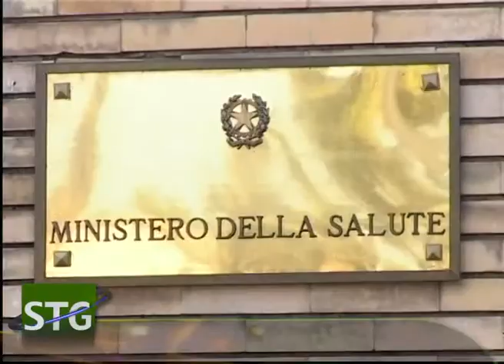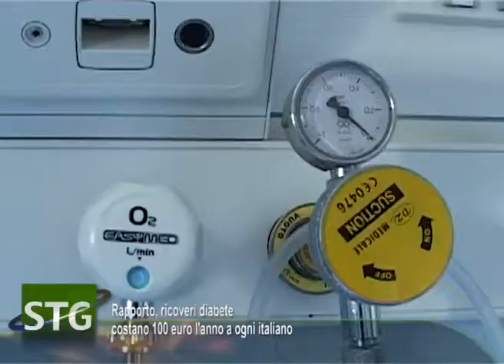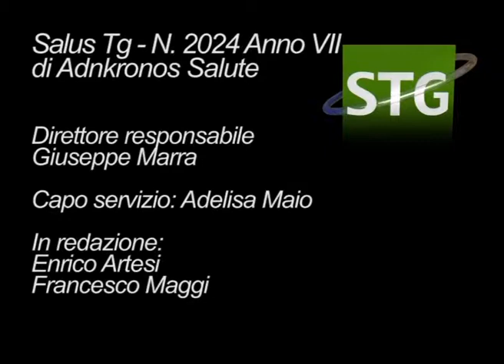Accordo Regioni - Lorenzin su Patto salute ...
Roma, 14 lug. (Adnkronos Salute) -- :
Raggiunto l'accordo sul Patto per la salute tra le Regioni e il ministro della Salute Beatrice Lorenzin; Diabete, 6 mld di euro spesi ogni anno in ricoveri, pari a 100 euro a italiano; Bimba 'gaurita' dall'Hiv è di nuovo sieropositiva